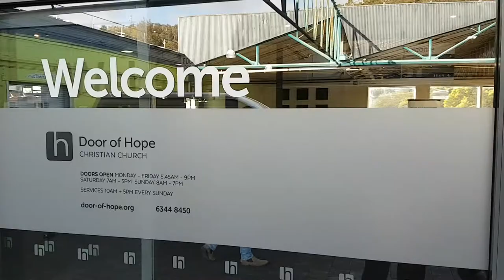Mother's Day in Australia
Today we're celebrating Mother's Day. Breakfast in bed, presents, church and a lunch at the wrong restaurant. Oops. It was fantastic!